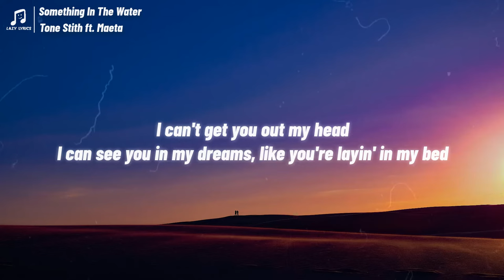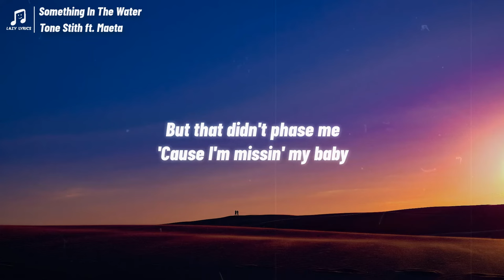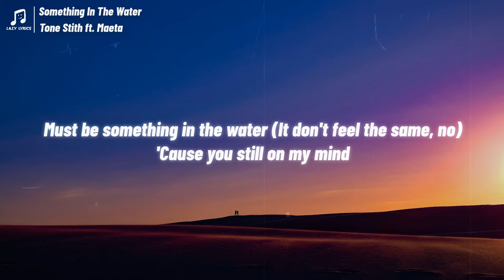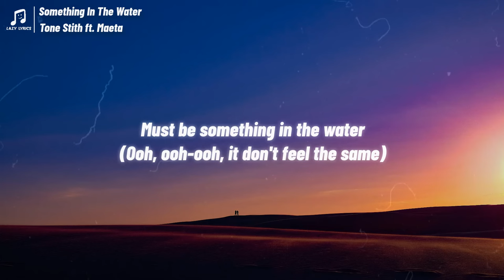Tone Stith - Something In The Water (Lyrics) ft. Maeta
📍Tone Stith - Something in The Water // Out Now

LYRICS:
[Intro]
(Yo, KP, that you?)

[Verse 1: Tone Stith]
I can't get you out my head
I can see you in my dreams, like you're layin' in my bed
Then why you turned on me, do you remember what you said?
You would never leave, thought I had you for life
Mm-hmm

[Pre-Chorus: Tone Stith]
Lost times that I can't let go
Still hurts, but I won't let it show, oh-oh, oh
More shots and I just might call (Oh-oh, oh-oh, oh)
And a nigga ain't hatin'
But you'll never replace me
You still on my mind

[Chorus: Tone Stith & Maeta]
There's something in the water (It don't feel the same)
There's something in the water
Must be something in the water (It don't feel thе same)
'Cause you still on my mind (Yeah, yеah)
There's something in the—

[Verse 2: Maeta]
They said to gettin' over you
I should get under somebody new
But that didn't phase me
'Cause I'm missin' my baby
I'm not gonna lie, no, no
I thought that I had you for life

[Pre-Chorus: Tone Stith, Maeta, Both/Tone Stith & Maeta]
And a nigga ain't hatin' (Yeah, I know you ain't hatin')

[Chorus: Tone Stith & Maeta, Tone Stith]
There's something in the water (Oh, oh-oh, oh, something)
Must be something in the water (It don't feel the same, no)
'Cause you still on my mind

[Bridge: Tone Stith, Maeta, Both/Tone Stith & Maeta]
Oh, oh-oh, oh, oh, yeah, ayy, ayy
Woah, oh-oh, ooh-woah, woah, ooh-ooh
Oh, ah-ah, ah, ah, ah, yeah
Ah, ah-ah, ah, ah-ah, ah, ah-ah, ah (Yeah, baby)
Something (Something), maybe there's something (Something)
Ooh, ooh-ooh, ooh
Got me feelin' some type of way

There's something in the water (Ooh, ooh-ooh)
There's something in the water (Ooh, ooh-ooh, oh, oh-oh, oh-oh)
Must be something in the water (Ooh, ooh-ooh, it don't feel the same)

Something In The Water ft. Maeta Tone Stith
tone stith something in the water lyrics ft. mae